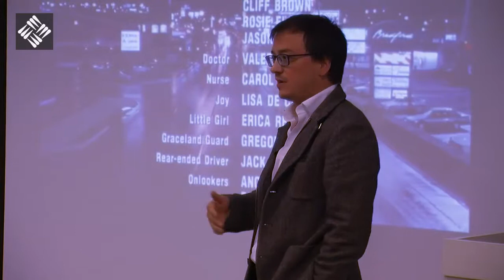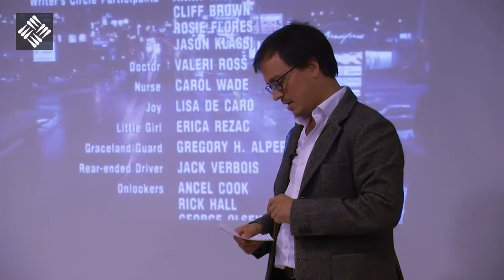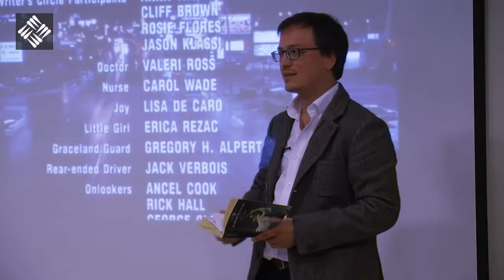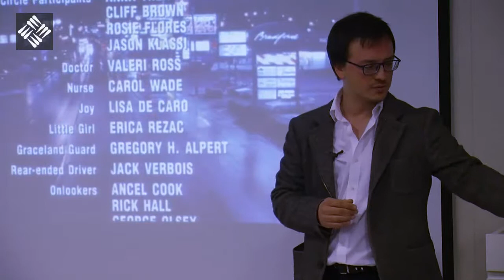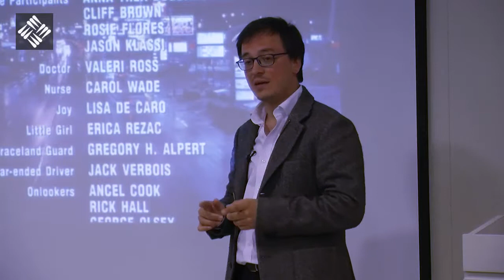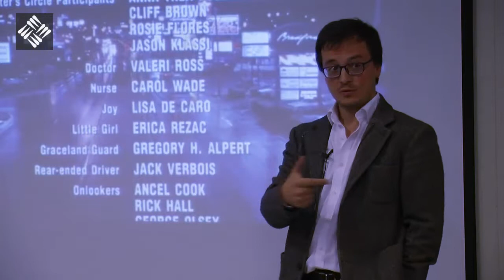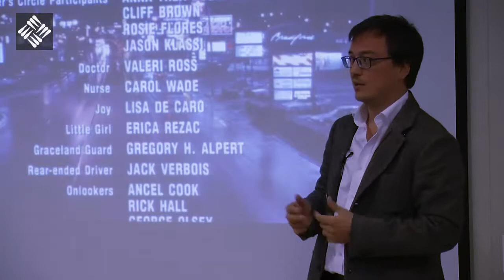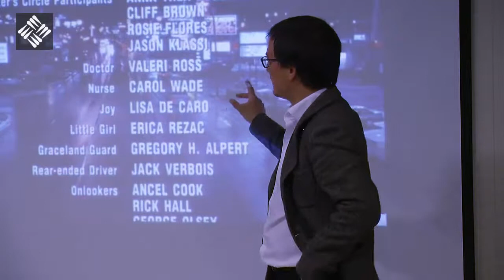V Ciclo de Cine UFV "The Thing Called Love" - Coloquio